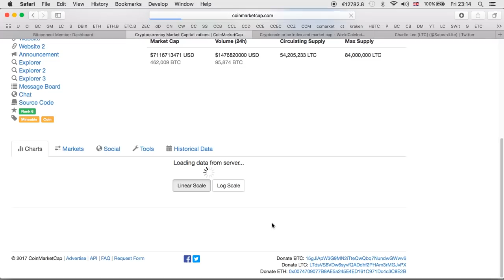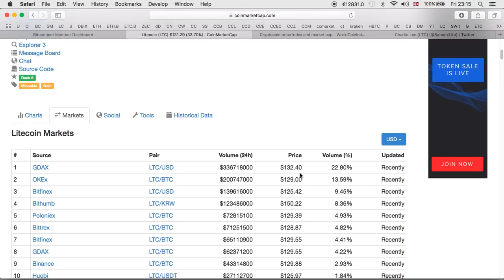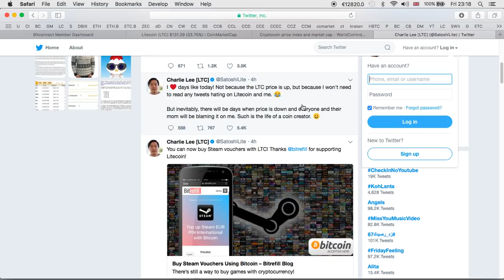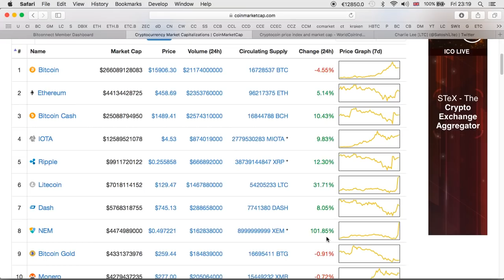Litecoin $132 | Can We Hit $150 This Weekend? | Steam Drops Bitcoin Adds Litecoin | NEM Up 156%